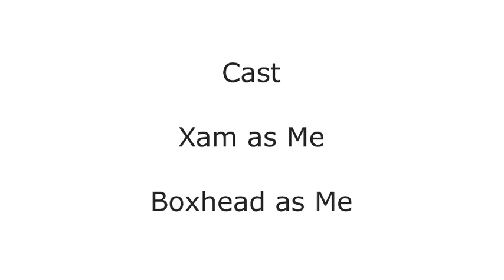Unexpected gift | Dimensional Stories ep.1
If you are wondering why they are so calm about this. . . It's because they've been attack 3 times already and are just not scared of the attack anymore. . .

Software used
FireAlpaca

Editing Software
Shotcut